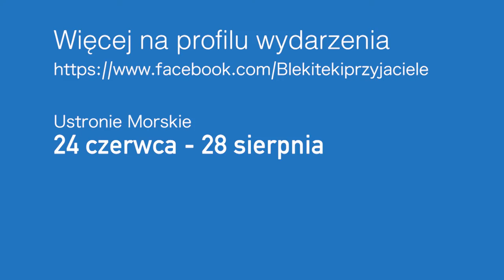Błękitek i przyjaciele w Ustroniu Morskim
interaktywne show z wielorybem Błękitkiem